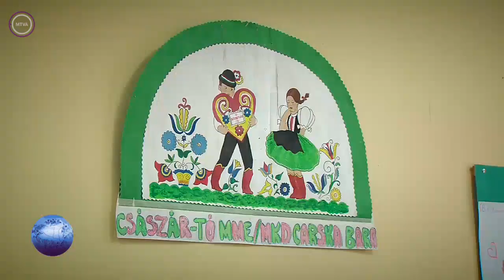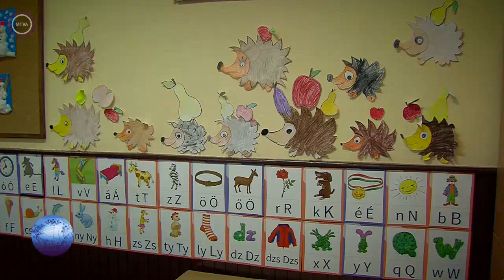Kárpát Expressz 2018.03.11 - Virágh Attila Petőfi ösztöndíjas Erzsébetlakon